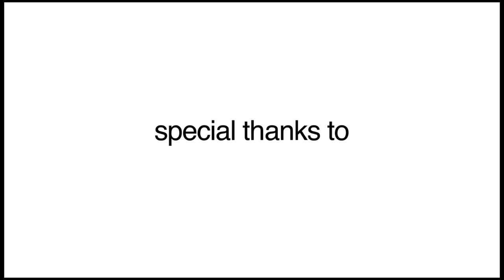LIVE FOOTAGE - "1976"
In a leap for any burgeoning music project, Live Footage have released their debut video directed by Kubat & Billot: a mosaic of New York City that yields insights into the interconnected lives of its inhabitants. Originally premiered via theWILDmagazine